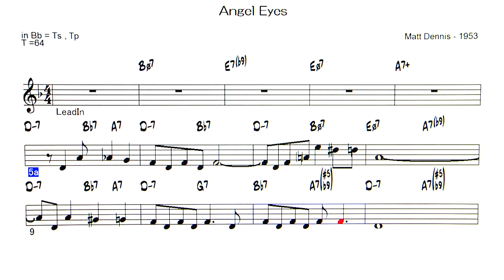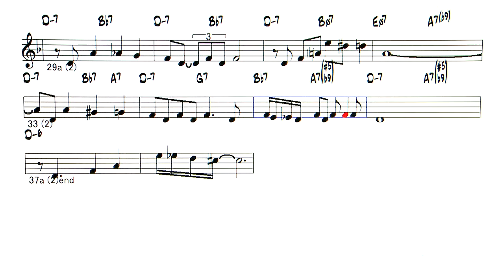Angel Eyes - ( Bb instrument )